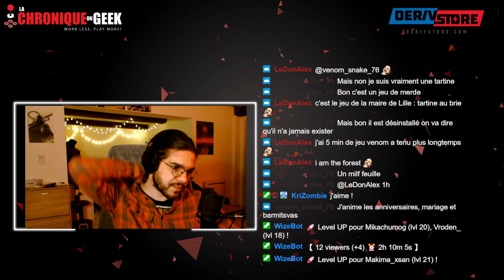VOD : Sons of the Forest - On continue l'exploration (E02)